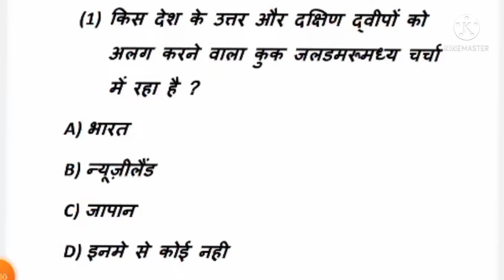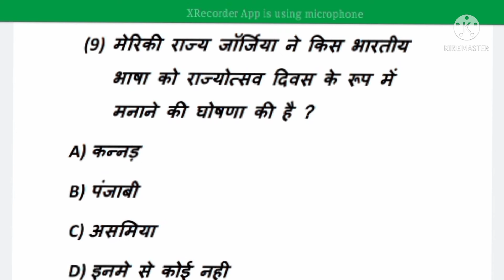7 November 2021 current affairs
shashi karan Chaudhary
7 November 2021
current affairs
Shashi
karan
Chaudhary
MCQS